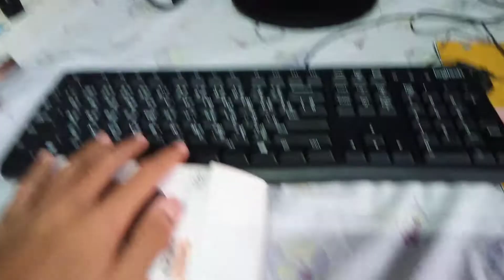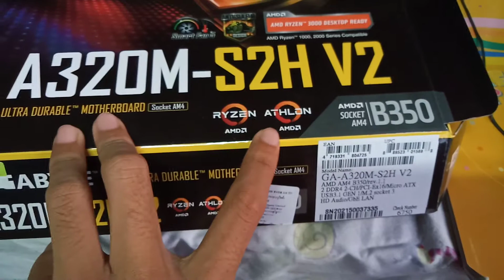คอมพิวเตอร์ใหม่ของผมมมมมมม